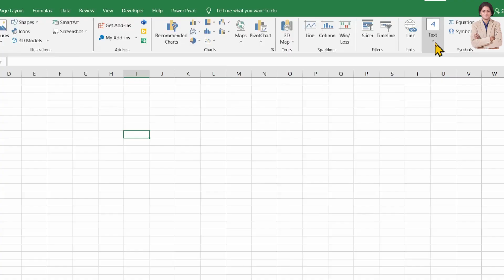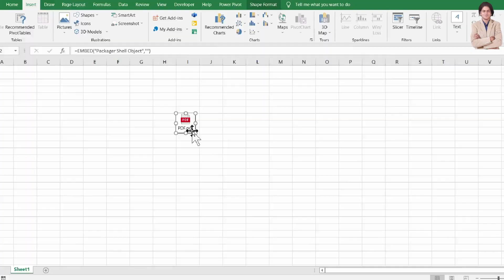How to insert PDF file in Microsoft excel?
In this video we will learn that how to insert PDF file in Microsoft excel?

I will upload some more basics of MS excel pdf file, in my upcoming videos. If you need any help with the related topic so kindly write it on comment section.

Keep watching.
Keep learning.

 thanks @LearnBasics